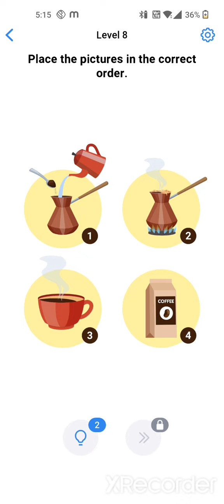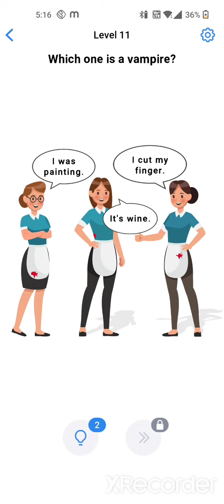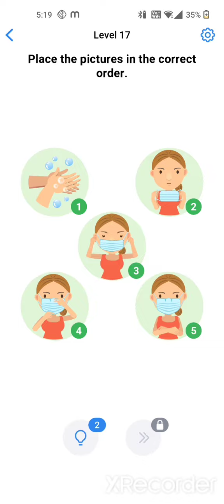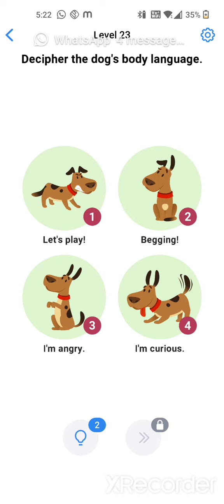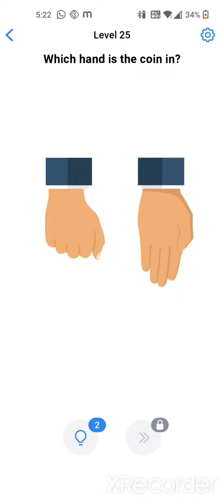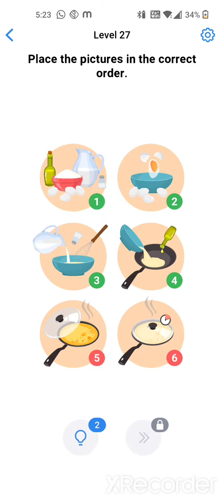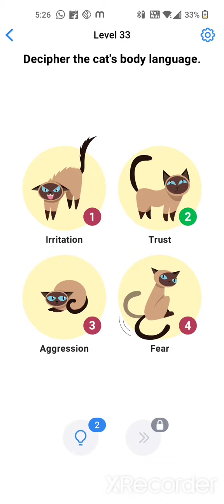easiest game ever🤣🤣🤣😁😁😄😄